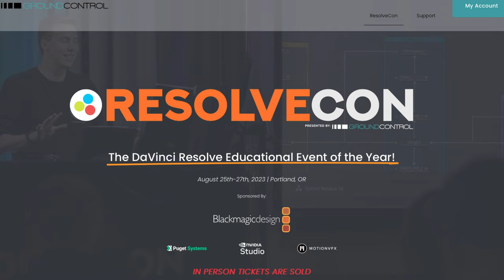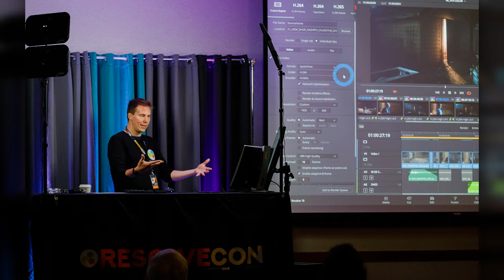UPDATE from ME! ResolveCON, Summer, Upcoming Fall 2023, BILD Conference, THANK YOU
Here's what I've been up to along with some updates for you!

0:00 ResolveCon ’23 is Almost Here!
0:31 Summer Update
1:36 Getting Ready for ResolveCon
4:51 In Other News
6:37 Fall 2023
7:26 BILD Conference in NYC
9:03 I APPRECIATE YOU! Closing in on 100K
9:32 Congrats to Darren Mostyn on 100K!

MY ESSENTIALS:
ARTLIST 🎶 🔥 Get 2 Months Free!!!🔥 🔊
MOTION ARRAY: 🎥 🎥 SAVE $50!

MAIN GEAR
CANON 5DIV
CANON C100 MKII
CANON 24-70 f/2.8 II
CANON 16-35 f/4.0 II
CANON 70-200 f/2.8 III
SENNHIESER MKE 600 (MAIN MIC)
SARAMONIC SOUND BIRD V6
EVO 4 AUDIO INTERFACE
SARAMONIC VMIC5 PRO
PRO LAV MIC
BUDGET LAV MIC
PODCAST MIC
MACKIE EM91CU+
G-TRACK PRO MIC
DEITY VMIC D4 MINI
DEITY V MIC D4 DUO

DESK/STUDIO GEAR
BENQ SCREENBAR HALO
HBADA CHAIR
MACKIE MONITORS
SONY MDR-V6 HEADPHONES
LG 34” CURVED MONITOR
GODOX SL 60W
GMV RGB LED LIGHTS
GVM LED LIGHTS
MX KEYS KEYBOARD

Jason Yadlovski is a participant in the Amazon Services LLC Associates Program, an affiliate advertising program designed to provide a means for sites to earn advertising fees by advertising and linking to Amazon.com.